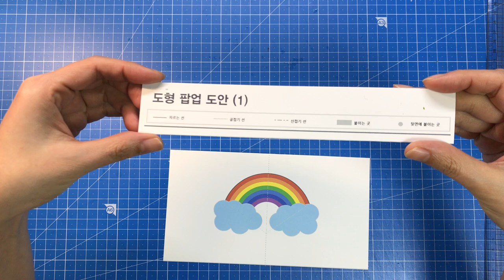무지개 모양으로 간단히 배워보는 팝업원리_교육청 자유학기제_도안공개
안녕하세요.  팝업하는 오로지 관객입니다.

무지개 모양으로 팝업카드를 만들어 보았습니다.
90도 팝업과 180도 팝업을 어떻게 설명해야 되나 고민하다가
만들게 된 팝업카드예요.

무지개 모양으로 세 가지 팝업카드를 만들 수 있습니다.
팝업카드를 만들면서 간단한 원리를 알게 되실거예요.

*타임 라인
01:00  도안설명
01:43  재료 및 도구 설명
02:17  접는선 표시하기
03:02  자르기
04:05 접는선 설명
04:32  배경지 안에서 뜨는 무지개
06:00  배경지 위로 뜨는 무지개
06:57  180도 무지개팝업으로 배우는 팝업원리

* 소리 보정 영상 (잘 안들리시면 여기로!)